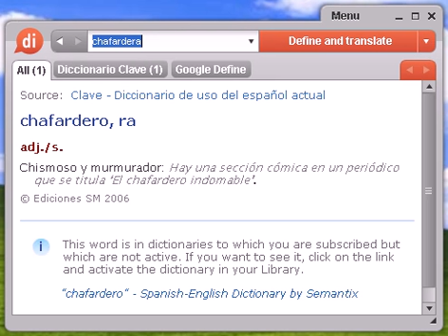Definición de chafardera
chafardera, diccionario, definición, significado, español, castellano, dixio